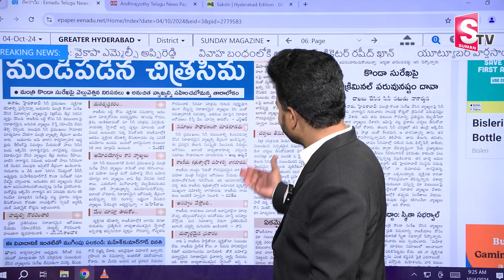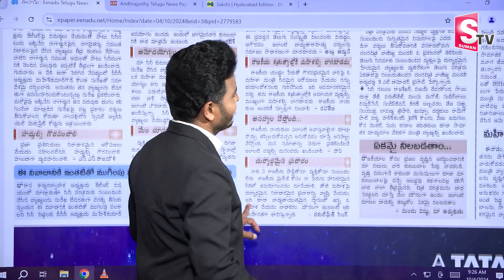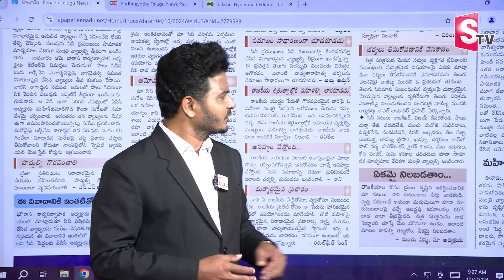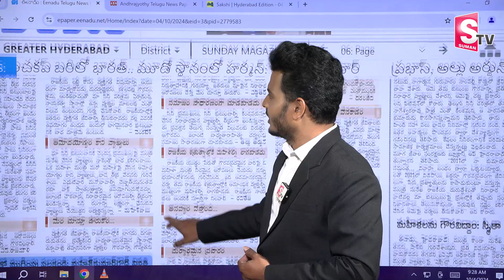Konda Surekha : కొండా సురేఖపై స్పందించిన రకుల్ ప్రీత్ సింగ్ | Rakul Preet Singh | SUMANTV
Watch► Konda Surekha : కొండా సురేఖపై స్పందించిన రకుల్ ప్రీత్ సింగ్  | Rakul Preet Singh | SUMANTV